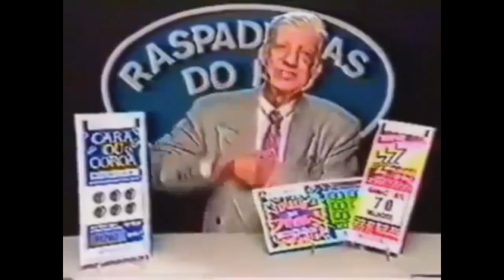SUPERAÇÃO - SpeedRunners #2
Tentando mais uma vez vencer desses bots desgraçados. ISSO É MUITO DIFÍCIL VEI! Aproveite esses minutos de noobice e é nós. Divirta-se!

Jogo: SpeedRunners